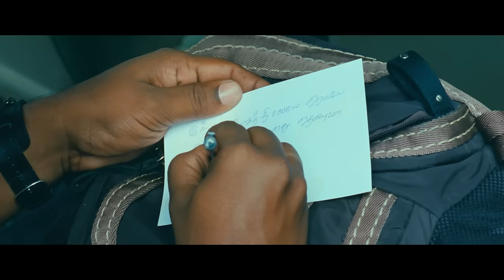Thooral Nindralum Official Video Song | Chikku Bhukku | Arya | Shriya Saran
Movie: Chikku Bhukku
Starcast: Arya, Shriya Saran & Preetika
Director: K.Manigandan
Composer: Colonoal Cousins Hari & Lesle
Singer: Hariharan, Anuradha Sriram, Wadali Brothers
Lyricist: Vaali
Producer: Suryaraj Kumar
Banner: Mediaone Global Entertainment Limited
Label: Think Music